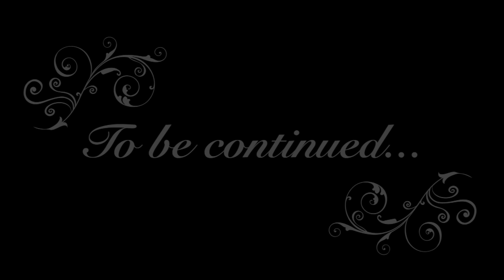𝓣𝓱𝓮 🆄🅶🅻🆈 𝓟𝓻𝓲𝓷𝓬𝓮𝓼𝓼 👑 || ᴘart 1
Princess Tiara doesn't look like the typical fairytale princess. Pets outside the castle have never seen her before - but that is about to change: Two princes from neighboring kingdoms are on their way to meet the her, and Princess Tiara believes that to impress them she must somehow find a way to make herself beautiful. 👑

I am SO excited to share this with you all! 😍
How are you, how have you been?! I've missed you!
May your day be filled with sunshine and roses. ☀️🌹
Never forget how special you are and how much God LOVES YOU!! 💖

Wanna talk? 😀 Discord invite to LpsAlightpaws Server

"I chose you before I formed you
in the womb;
I set you apart
before you were born..."
~Jeremiah 1:5

~God Bless & Keep Shining! 😄✨~

-Other Music-
Alexander Nakarada: Adventure Beyond, Marked, Drifting Minds, Dreamy Interlude, Traveler, Now We Feast, Fjeld, Heartbeat, The Cold Battle, Bach's Bouree in Itic Minor, Shelter Song.

~Editing Software: Final Cut Pro X (*Silent happy screaming)